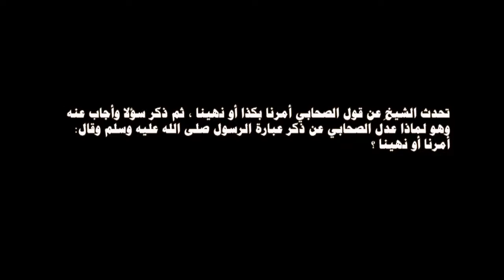قول الصحابي كنا نقول او نفعل كذا 3من تدريب الراوى للدكتور مصطفى ابو عمارة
تحدث الشيخ عن قول الصحابي أمرنا بكذا أو نهينا ، ثم ذكر سؤلا وأجاب عنه وهو لماذا عدَل الصحابي عن ذكر عبارة الرسول صلى الله عليه وسلم وقال: أمرنا أو نهينا ؟